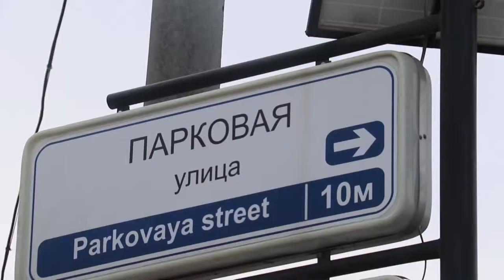На аварийном перекрестке Анапы заработал светофор